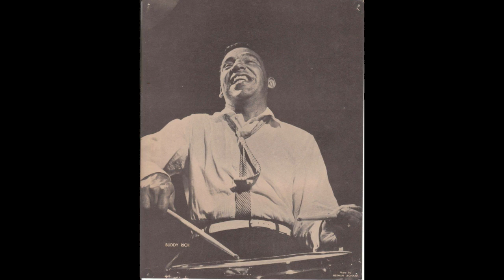Buddy Rich 1957 "Topsy" Flip Phillips, Ronnie Ball, Peter Ind - The Dream Bar, Miami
Flip Phillips - tenor
Ronnie Ball - piano
Peter Ind - bass

Recorded at the Dream Bar of the Johnina Hotel in Miami Beach, Florida in 1957.